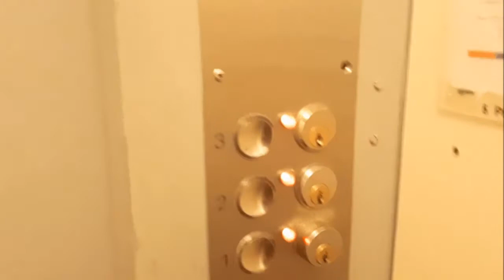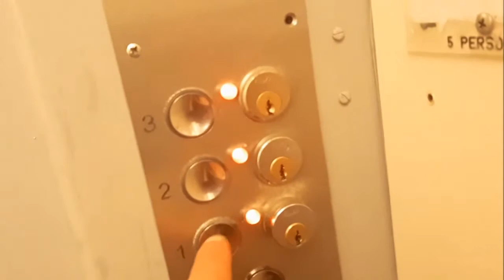Lift v Danii. 2021.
2-oe aprelja 2021 god. pomnju  powel zdatj  v Danii test na covid, Vse zakrito bilo,priwlosj exatj v aeraport delatj 4to bi uexatj s Danii v Lv.